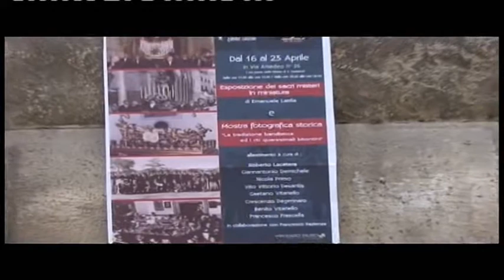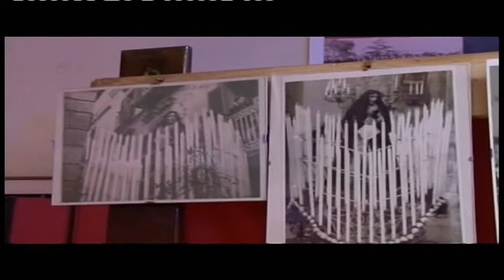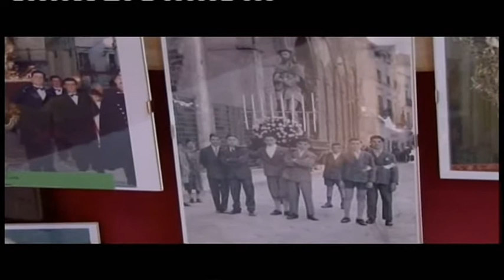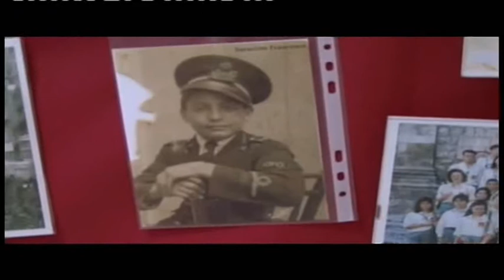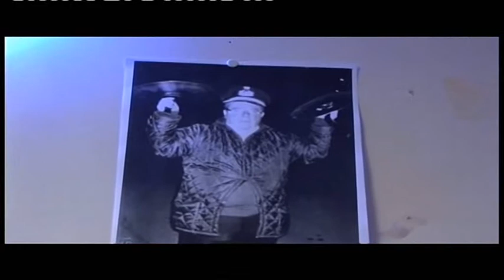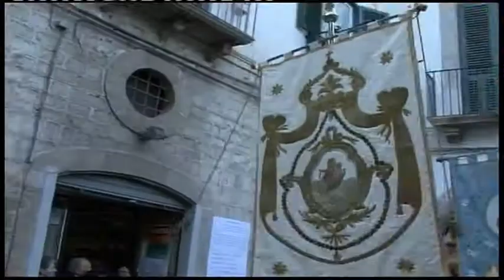VENERDI SANTO 2011 A BITONTO (1°PARTE) (PASQUALE NACCI)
VENERDI SANTO 2011 A BITONTO (1°PARTE)